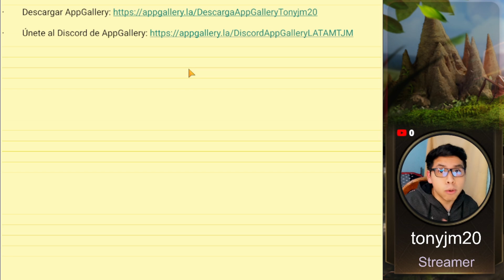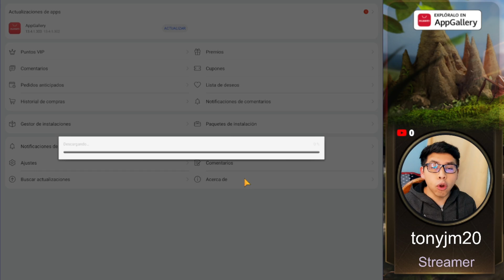🆕| Los CAMBIOS en las habilidades 3,4 y 7 están de locos | NEW SKIN |The Ants: Underground Kingdom🐜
Se acerca navidad y con ello una nueva skin que sobre todo la veremos en acción pronto.

¿En qué consiste el Cashback de AppGallery?

-     Consiste en que cada vez que realices una compra, AppGallery te devuelve inmediatamente un cupón equivalente al 15% o 20% del monto que pagaste. El porcentaje de cashback puede variar cada mes.

-     Puedes usar este cupón en futuras compras, dentro de los 7 días posteriores.

-     El 15% de cashback aplica para los días de Lunes a Jueves y el 20% aplica de Viernes a Domingo.

The Ants: Underground Kingdom 👇
Enlace de descarga: toca el enlace y ¡Juega ahora!

Ingresas al link y puedes hacerte miembro del canal para participar de los sorteos
Consigue a FLOR DIABLO - ESCORPIÓN EMPERADOR - ESCARABAJO CIERVO - POTAMIDAE